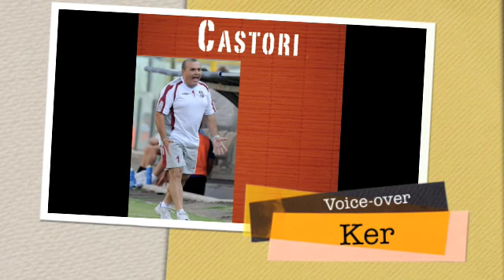Pagelle Ancona-Salernitana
Pagelle ancona